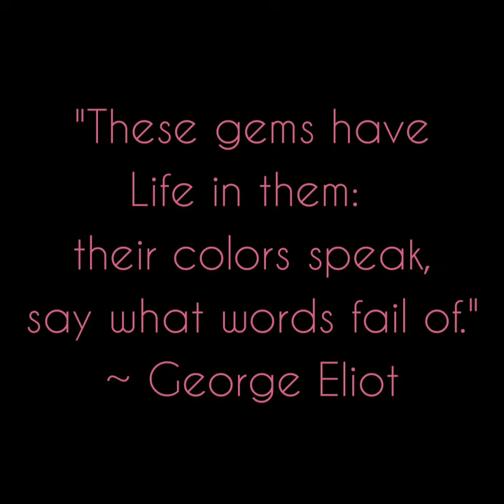Finishing a Bolo Tie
I took a batch of old gold a client gave me and recycled it to make a bracelet with a composite stone for his lady friend.